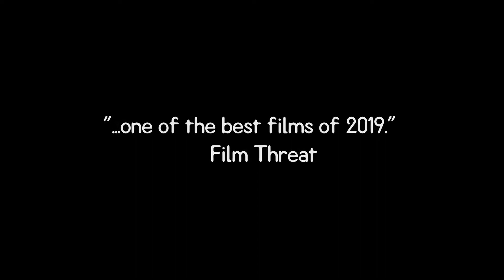The Faceless Man (Bande-annonce VO)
Bande-annonce de THE FACELESS MAN de James Di Martino, avec Andy McPhee, Roger Ward, Lucas Pittaway et  Sophie Thurling.